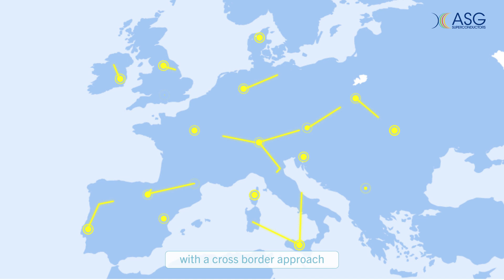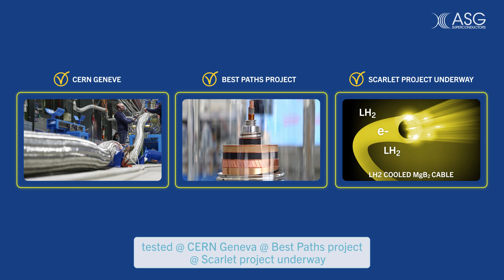MgB2 superconducting cable for transmission and distribution of electrical power.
Transmission and distribution of electrical power either on a large or on a local scale may be envisaged with MgB2 superconducting cables, particularly if the electrical current intensity is very high and particularly where DC can be used. Indeed, the virtually lossless transmission of elevated currents (e.g. 100,000A) brings a paradigm shift in the dimensioning of power cables, potentially offering drastically new solutions. CERN has recently demonstrated MgB2 DC cable technology with the aim of powering LHC magnets with the Hi-Lumi upgrade.Various projects including the EU-funded Best Paths, are demonstrating that MgB2 cables can constitute the best solution for energy transmission for electricity grid green deal applications, industrial plants and connecting renewable generation.